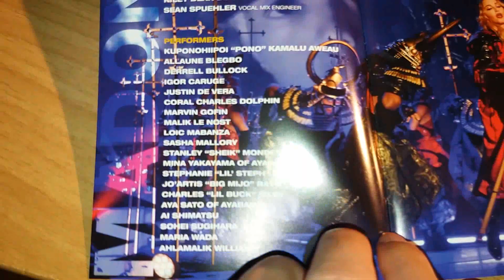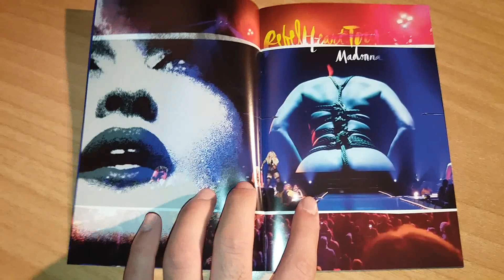Madonna - Rebel Heart Tour (DVD Unboxing)